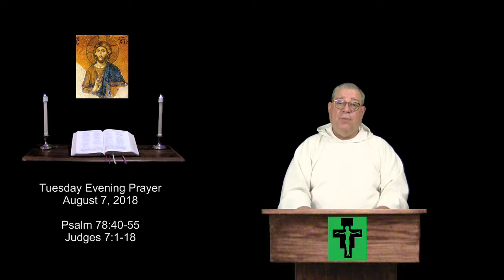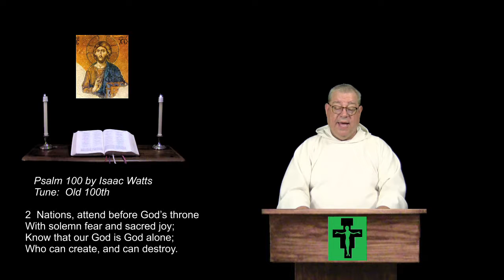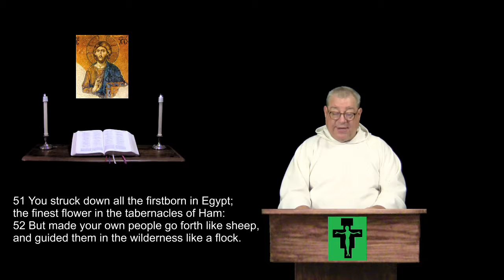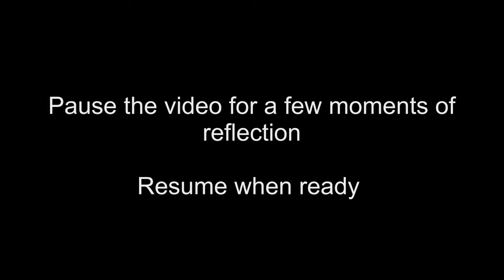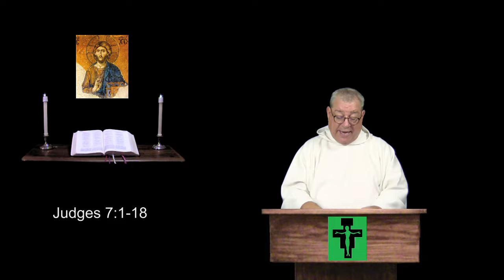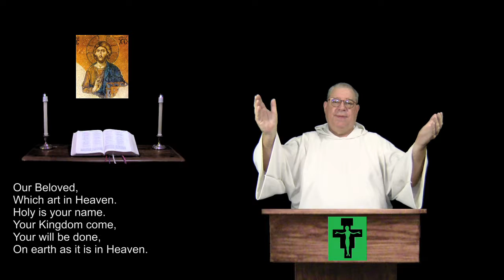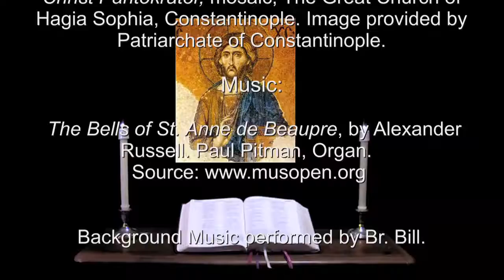7 Aug 2018 Tuesday Evening Prayer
Psalm 78:40-55.  Judges 7:1-18.  For Christians of all denominations, a prayerful recitation of the Bible in an daily format.  For more info and prayer requests: